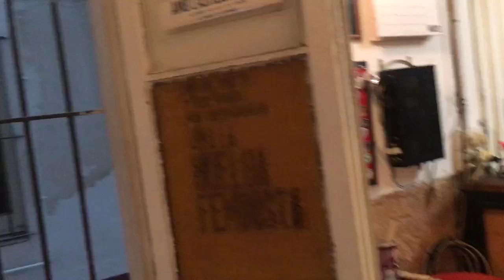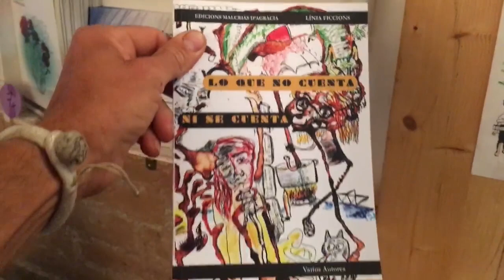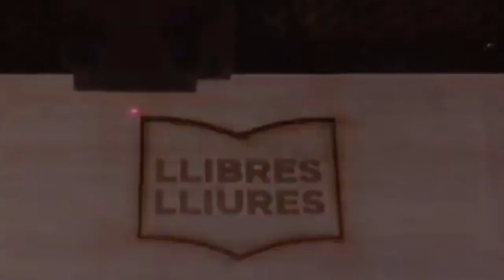LlibresLliures (13): Presentació del llibre de relats " Lo que no cuenta ni se cuenta"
Barcelona, 28 d'abril de 2023.- Presentació a l'Ateneu Llibertari de Gràcia del nou llibre de la no editorial Malcriás "Lo que no cuenta ni se cuenta", un recull de relats en esperanto, català i castellà.
LlibresLliures és el programa de literatura i lectura de lamosca.tv